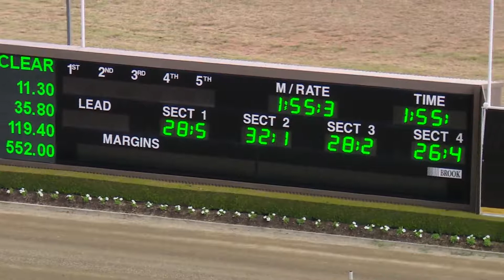TABCORP PK MENANGLE - 24/01/2017 - Race 3 - PACE [Trial]